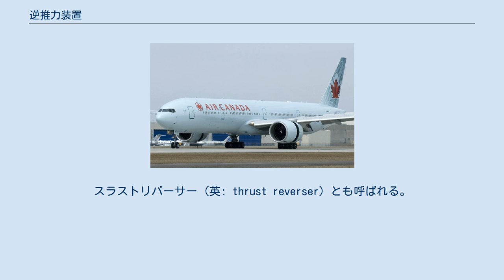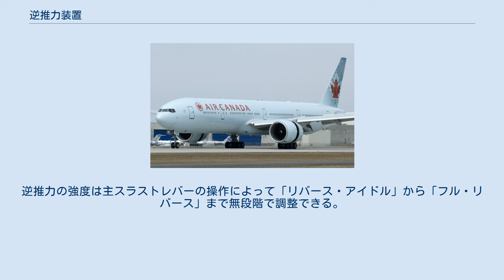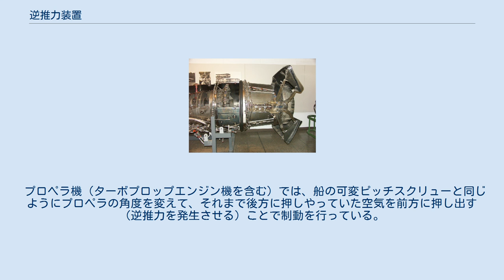逆推力装置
逆推力装置（ぎゃくすいりょくそうち）とは、ジェットエンジンが発生する推力の向きを逆にすることによって飛行機を減速させるための装置である。
スラストリバーサー (英: thrust reverser) とも呼ばれる。
 着陸後初期の高速滑走状態で使用され、滑走距離を短縮するために用いられる。
滑走速度低下後は車輪ブレーキとスポイラーのみによって制動が行なわれる。
機体を減速させるだけの逆推力を得る為にエンジン出力が増大されるので、接地直後の数秒間だけエンジン音が一段と大きくなる。
 着陸時の減速・制動に使用されることが主な使い方であるが、以下のように例外的な使い方がされることがある。
 逆噴射を行いながら降下するDC-8 着陸直前にリバーサーを展開するIL-62 「ジェットエンジン」内の逆推力装置の節も参照。
 一般的なジェット機では、搭載しているジェットエンジンの構造により2種類の方法がある。
 ノズル部分拡大 ターボジェットエンジンや低バイパス比のターボファンエンジンでは、エンジン後方のノズルに蓋をするような装置（スラスト・リバーサー）があり、これで機体後方に噴射していた排気ガス全体を機体斜め前方に反射して制動する。
これはクラムシェル方式、またはバケット方式、ターゲット方式と呼ばれる。
効率は良いが、高温にさらされるのでそれに耐える材料を用いなくてはならない。
 逆推力装置を展開しているボーイング777。
エンジン周りのリング状の隙間からバイパス空気流を前方に噴射する 一方、近年の大型旅客機などに採用されている高バイパス比のターボファンエンジンでは、コアエンジンを覆っているバイパス空気流の噴射方向を斜め前方へ偏向し、エンジンコアを通過してきた燃焼ガスについてはそのまま機体後方に噴射し続ける。
つまり「逆噴射」とはいうものの、一部についてはそのまま前方への推進力として残っている。
例としてバイパス比4（バイパス空気流80%：燃焼ガス20%）のエンジンでは、80%が機体前方へと噴射され20%が前方への推力として残り、差し引かれた60%の推進力で制動を行っているということになる。
これら多くの装置では離陸推力に対して最大40-50%程度の逆推力が発生できる。
こちらはカスケード方式、もしくはコールドストリーム方式と呼ばれる。
高温にさらされないので、アルミニウム合金などでも耐えられ、軽量化が可能となる。
 逆推力の操作は操縦席のスラストレバーによって行なわれる。
多くの操縦環境では主スラストレバーに付随して逆推力レバーが取り付けられており、逆推力レバーは主スラストレバーがアイドル位置、つまり推力最小状態にあるときのみ逆推力位置へ入れられ、順推力位置へ戻すことが出来る。
逆推進レバーが逆推力位置（または順推力位置）に入れられることで、装置は空気圧、油圧、エンジン回転力を利用して逆推力状態（または順推力状態）へと移行する。
逆推力の強度は主スラストレバーの操作によって「リバース・アイドル」から「フル・リバース」まで無段階で調整できる。
 商用の大型ジェット機で採用されるジェットエンジンはターボファンによる高バイパス化が進んでおり、エンジン推力の大部分は大径のファンによって生み出されている。
このためこういったエンジンでは、逆推力はファン・リバーサのみで発生させ、タービン・リバーサは備えていない。
 近年の燃料価格高騰により、燃料を消費する逆推力装置の使用（特に最大出力による逆推進）は控えられる傾向にある。
 なお、航空機のスペックに表記される着陸時の停止制動距離は、逆推力装置を用いない状態でのものである。
航空会社によっては、その運用許容基準 (Minimum Equipment List, MEL) で逆推力装置が故障状態でも運航を許容しているところもある。
 C-130 ハーキュリーズのプロペラの可変ピッチ構造 プロペラ機にもジェット機と同様の装置があるが、仕組みが異なる。
 プロペラ機（ターボプロップエンジン機を含む）では、船の可変ピッチスクリューと同じようにプロペラの角度を変えて、それまで後方に押しやっていた空気を前方に押し出す（逆推力を発生させる）ことで制動を行っている。
 ^ a b c d e f 松岡増二著　『新航空工学講座8 ジェット・エンジン(構造編)』　日本航空技術協会　ISBN 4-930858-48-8